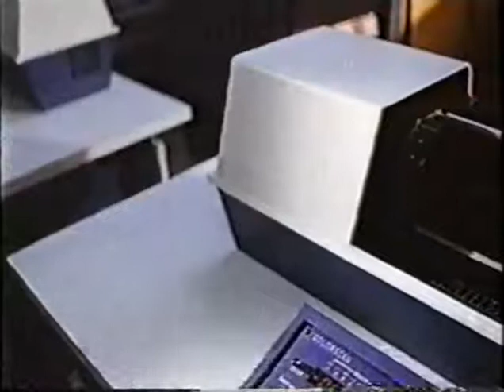VIATA INAINTE DE PHOTOSHOP